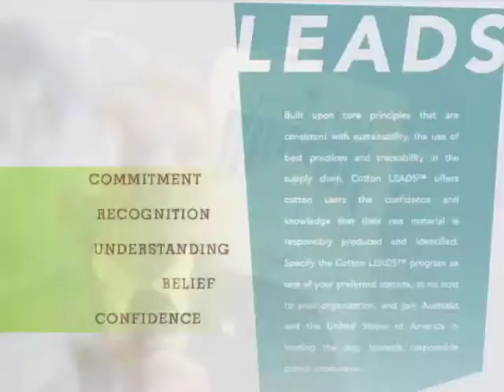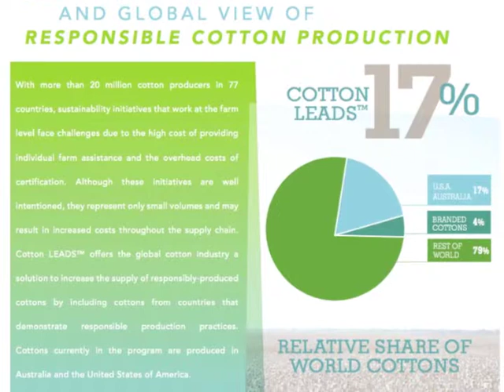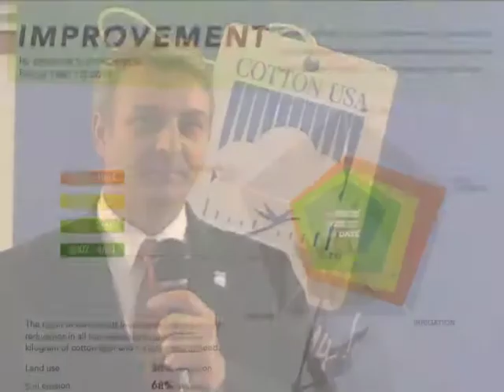Cotton LEADS™: l'intervista a Kevin Latner, Executive Director di CCI